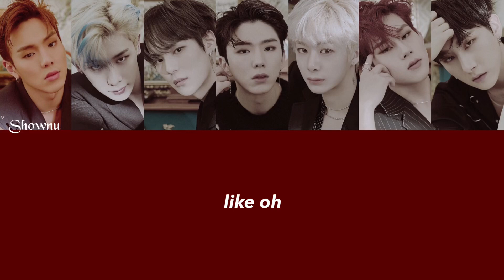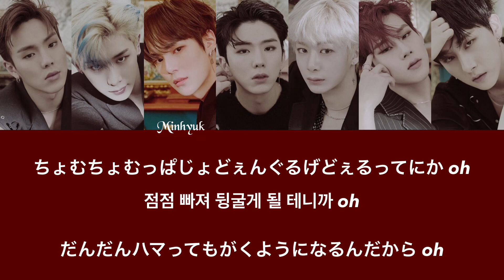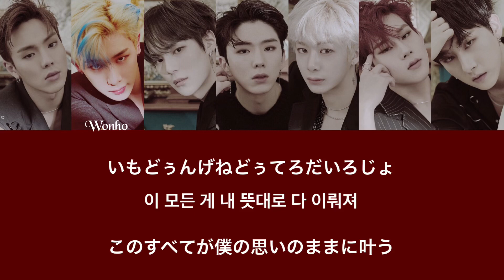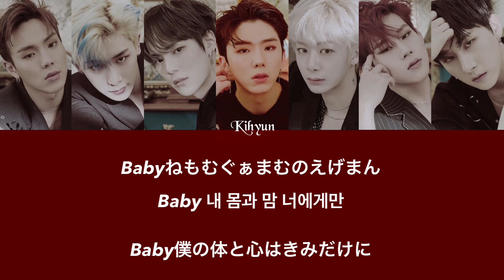Alligator【 カナルビ / 歌詞 / 日本語訳 】 MONSTAX (몬스타엑스)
まだまだ韓国語勉強中なので、間違っているところがあれば訂正お願いしますm(._.)m